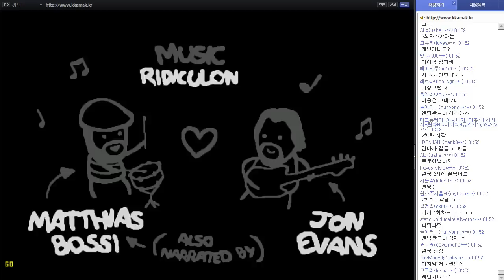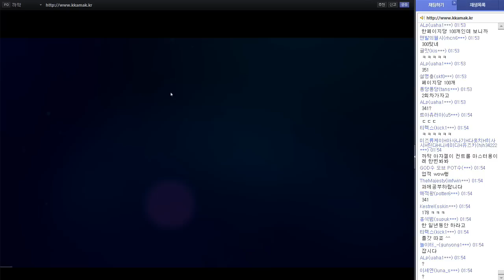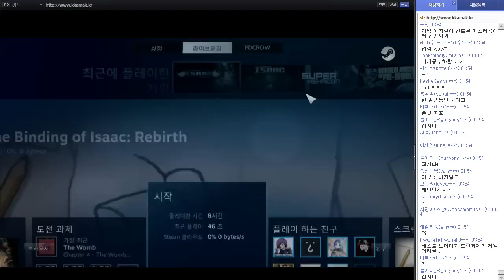바인딩 오브 아이작 리버스 1일차 16 (The binding of isaac: Rebirth)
바인딩 오브 아이작의 새로운 신작 리버스!
(Binding of Isaac Rebirth)
까막 방송 첫주차 실황.